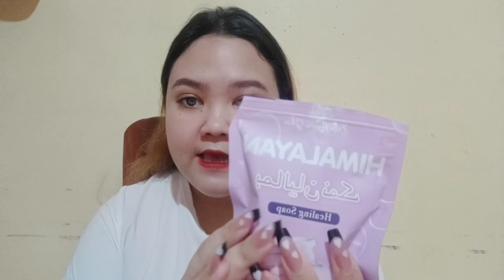HIMALAYAN SOAP HONEST REVIEW | Finally I found the one🤩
Hi guys! This product that I am about to review is my Top 🔝 fav. Hope you enjoy!

but unfortunately it was already SOLD OUT so Shopee nalang guys here is the link: